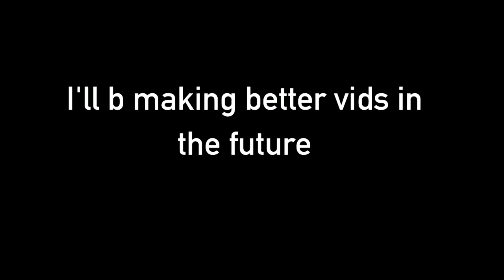Gta 5 T20 Drift Life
Hope you guys enjoyed the video check out my boy his youtube is bonene gaming if you wanna  chill on gta or nba 2k my xbox gt is AttractedYeti96 my psn is udeadfool23